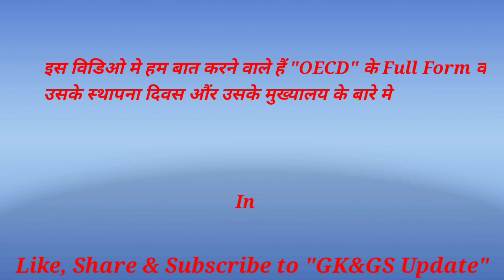OECD Full Form & It's Date Of Formation In Hindi | GK&GS Update | All About OECD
In this Video I am talking about Full form OF OECD ,Date of establishment of OECD & it's date of formation in hindi as well as in English also

This video is related to general knowledge, current affairs,& general science . Video of these channel help you in your preparation for any government competitive exam as well as you also get very informative knowledge which is very helpful for your any type of Competitive exam.

OECD
OECD FULL FORM
OECD date of  establishment
OECD full form in hindi
OECD date of Establishment in hindi
OECD ka full form
OECD ka sthapna divas